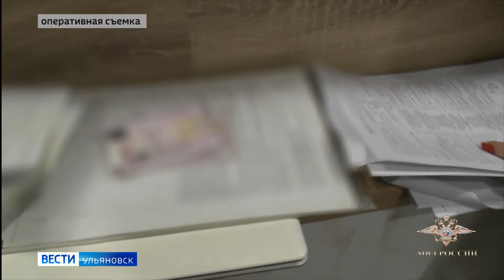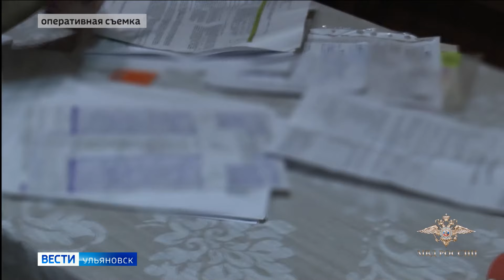Обманули страховые компании на 3 миллиона, подставляя автомобили и возмещая ущерб за них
В Ульяновске пресечена деятельность злоумышленников.